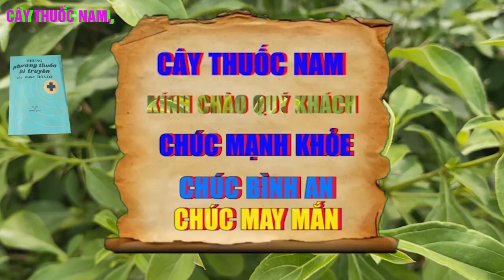Lá Sống Đời | Chữa Bệnh Bỏng | Bệnh Viêm Đại Tràng | Bệnh Viêm Họng | Cây Thuốc Nam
Tên Video; Lá Sống Đời | Chữa Bệnh Bỏng | Bệnh Viêm Đại Tràng | Bệnh Viêm Họng | Cây Thuốc Nam
Tên Khoa Học;
Bài Thuốc Bí Truyền;
- DIỄN GIẢI
- 1. Chữa bỏng
Nhắc đến cây sống đời, nhiều người sẽ nghĩ ngay đến công dụng chữa bỏng của cây, ngoài tên gọi là cây sống đời, trong nhân dân thường gọi cây thuốc này là cây lá bỏng, có tác dụng điều trị bỏng hiệu quả. Cách dùng rất đơn giản, bạn chỉ việc rửa sạch lá rồi đắp lên vùng da bị bỏng. Lá cây sống đời có tác dụng rất tốt trong việc làm lành da khi bị bỏng.
4. Trị chảy máu cam
Khi bị chảy máu cam, bạn dùng lá cây sống đời rửa sạch, sau đó giã lấy nước. Dùng bông sạch chấm vào dung dịch rồi nhét vào lỗ mũi để ngăn máu chảy ra và làm liền vết thương.
5. Trị viêm họng
Cách dùng: Rửa sạch lá sống đời, nhai sống rồi nuốt lấy nước. Sử dụng lá sống đời nhiều lần trong ngày có thể điều trị viêm họng hiệu quả.

6. Chữa trị trĩ nội
Người bị trĩ nội có thể dùng lá sống đời để điều trị. Người bệnh có thể nhai lá sống đời để lại bã rồi cho vào khăn đắp hậu môn. Mỗi ngày dùng khoảng 10 lá chia đều vào 3 buổi trong ngày. Lưu ý nên vệ sinh sạch sẽ hậu môn bằng nước muối ấm trước khi đắp.

7. Chữa nhức đầu
Khi bạn bị nhức đầu, hãy đun lá sống đời bằng lửa nóng sau đó đắp lá lên vùng trán bị nhức. Lá có tác dụng điều trị nhức đầu khá hiệu quả.

8. Hỗ trợ tuyến sữa
Lá cây sống đời có công dụng tăng lượng sữa của người mẹ trong thời kỳ cho con bú. Người mẹ có thể nhai lá với nước hoặc nấu canh để ăn hằng ngày. Sử dụng thường xuyên sẽ giúp mẹ tránh mất sữa sau sinh và tăng lượng sữa.

9. Điều trị chứng mất ngủ
Mất ngủ là bệnh thường hay xuất hiện ở tuổi trung niên. Bệnh gây ra tình trạng mệt mỏi và suy nhược cơ thể. Vào buổi tối trước khi ngủ bạn có thể sử dụng 3-4 lá sống đời rửa sạch để ráo nước để ăn sống hoặc ép lấy nước uống.

10. Chữa đại tiện ra máu
Nguyên liệu là sống đời 10g, cỏ mực 10g, 10g ngải cứu và 10g trắc bá sau đó đem sao vàng. Tất cả hỗn hợp trên đem đi sắc nước uống cạn nên uống trong vòng một tháng để đạt hiệu quả tốt.

11. Nhanh làm liền sẹo
Để tránh để lại sẹo trên các vết thương. Bạn nên dùng lá bỏng giã dập đắp lên vùng bị thương khi da đã lành lại. Sử dụng thường xuyên và lặp lại để da không bị để lại sẹo.

12. Điều trị viêm đại tràng
Lấy 20 lá sống đời sống rửa sạch để ráo nước. Bạn nên ăn sống và chia thành 3 bữa trong ngày. Hãy nhớ là ăn cả bã.

13. Chữa chứng ra mồ hôi trộm ở trẻ em
Lá sống đời rửa sạch sẽ và ngâm chút nước muối sau đó vớt ra để ráo nước. Bạn ép lấy nước cho trẻ uống 2 lần trên một ngày khoảng tầm 60ml.

Tuy nhiên, cách này chỉ áp dụng với những người bị bỏng nhẹ. Trường hợp bỏng nặng cần phải sơ cứu và đưa người bệnh đến cơ sở y tế để điều trị.

2. Chữa viêm xoang mũi
Ngoài việc chữa bỏng, cây sống đời còn có thể điều trị viêm xoang mũi rất an toàn và hiệu quả.

Bạn rửa sạch lá sống đời rồi giã nhát. Sau đó dùng bông sạch chấm vào nước cốt lá sống đời rồi nhét vào lỗ mũi. Mỗi ngày dùng đều đặn 4 – 5 lần đến khi mũi thoải mái. Bạn cũng nên vệ sinh dụng cụ giã lá để tránh nhiễm trùng.

3. Chữa đau xương khớp, đau lưng
Để điều trị bệnh đau lưng, đau xương khớp, bạn hơ lá sống đời trên lửa rồi đắp lên vùng bị đau. Khi hoạt động hoặc di chuyển nhiều, bạn có thể quấn chặt giữ lá trên vùng lưng bị đau.

- Lưu Ý : Đây Là Những Bài Thuốc Tham Khảo, Cần Hỏi Ý Kiến Bác Sĩ Trước Khi Sử Dụng.